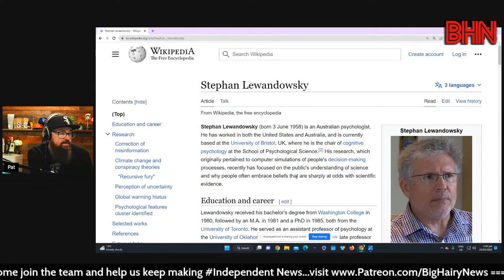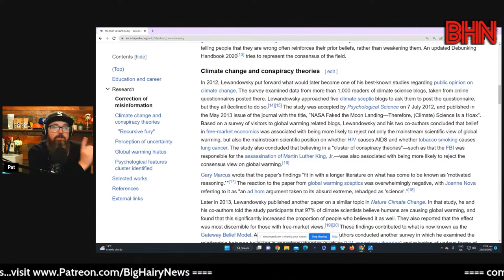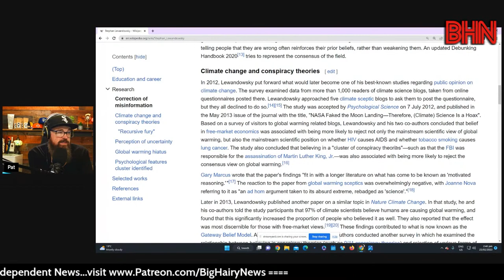BHN Special | Professor Stephan Lewandowsky on climate change and conspiracy theories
Stephen Lewandowsky is a cognitive scientist with an interest in computational modelling. That is, he tries to understand how the mind works by writing computer simulations of our memory and decision-making processes. Recently, Lewandowsky has become interested in how people update their memories if things they believe turn out to be false. This has led him to examine the persistence of misinformation in society, and how myths and misinformation can spread. Professor Lewandowsky has become particularly interested in the variables that determine whether or not people accept scientific evidence, for example surrounding vaccinations or climate science.